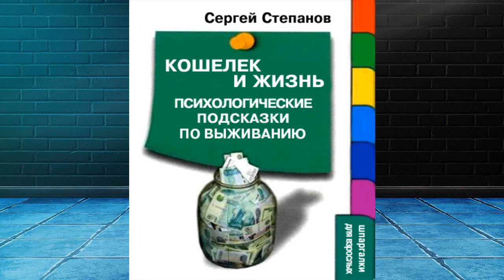Кошелек и жизнь. Психологические подсказки по выживанию (Сергей Степанов) Аудиокнига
Описание книги
Почему некоторым людям не страшны финансовые кризисы? Почему кому-то деньги сами «плывут» в руки, а кому-то приходится вкалывать с утра до ночи за копейки? Почему кто-то чувствует себя весьма обеспеченным и может позволить себе рестораны, развлечения и отдых за границей, а кто-то – при таких же доходах – еле дотягивает до получки? Каждый из нас периодически задумывается над этим, а во времена экономической нестабильности подобные вопросы становятся особенно актуальными.
Автор книги – известный специалист в области практической психологии – предлагает не только ответы на эти вопросы, но и дает конкретные рекомендации по «налаживанию» взаимоотношений с деньгами. Вы узнаете способы зарабатывать больше, выполняя ту же работу, поймете, куда уплывают ваши деньги, и научитесь привлекать их всеми возможными способами.
Воспользуйтесь его подсказками, и никакие кризисы вас не потревожат!

Чтец:Владимир Несторович
Правообладатель:Владимир Несторович, ЛитРес: чтец, Автор